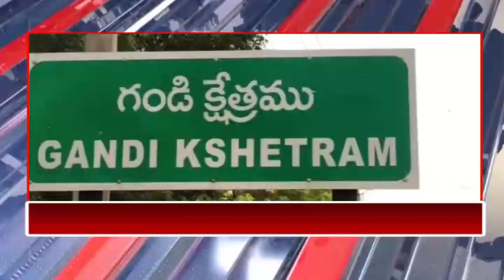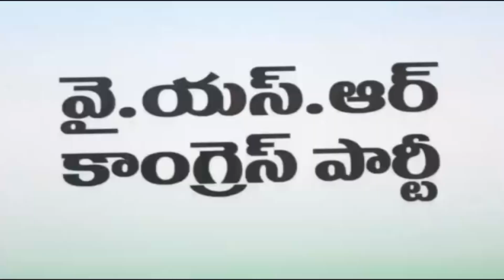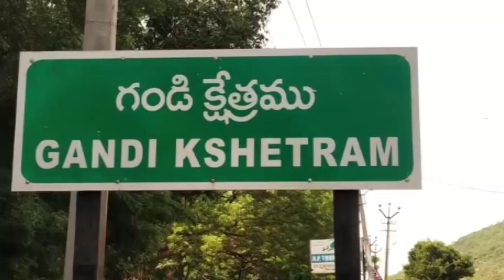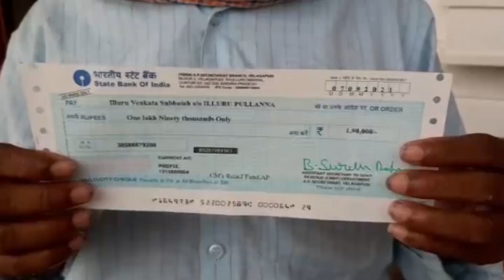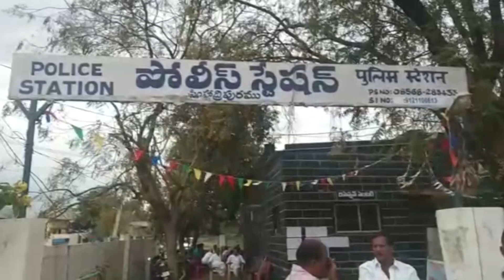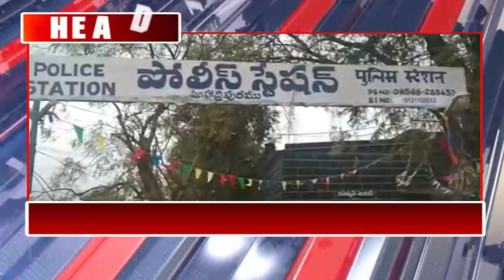CPC NEWS @ 9.11.2021 ## CPC digitalnetwork, kadapa